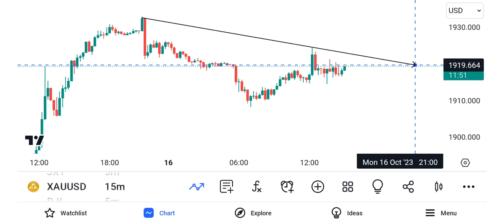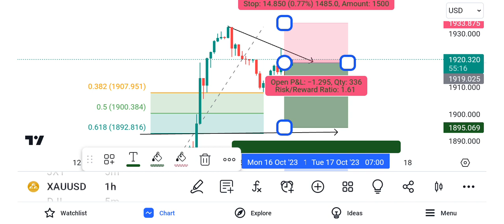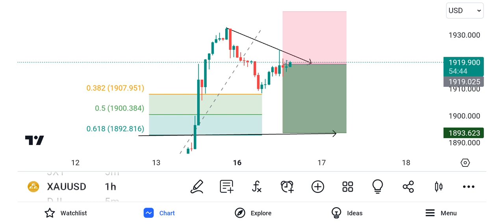Gold Today Analysis 17 October 2023 Hindi Urdu | Xauusd Trading Analysis Price Action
Topic of this video 👇👇👇

Xauusd Today Price Action Analysis 17 October To 20  2023 | Gold Smart Money Consept Analysis| @ahmadtrader